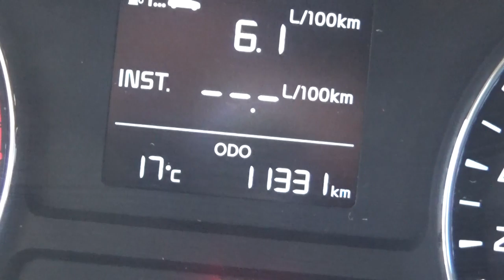Kia / Forte / 2018 - JE190097